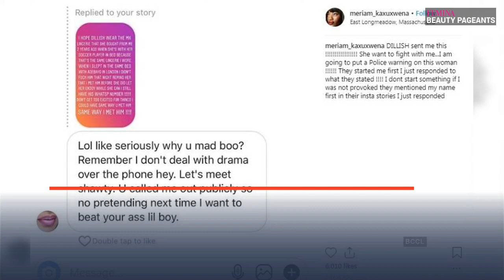Reality star threatens to beat up beauty queen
Miss Africa Tourism Universe 2014 Meriam Kaxuxwena has taken to her social media account to reveal a conversation that took place between her and African reality show winner Dillish Mathews. Meriam claims that Dillish threatened to beat her up. Picture Credits: Meriam Kaxuxwena Instagram page and dillish___tweets Instagram page